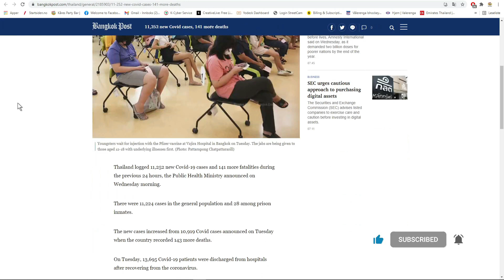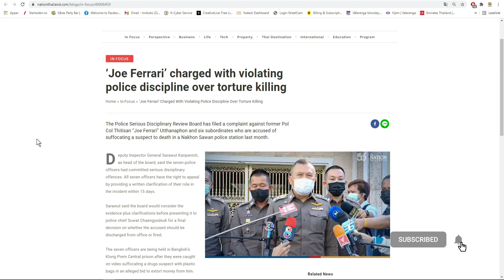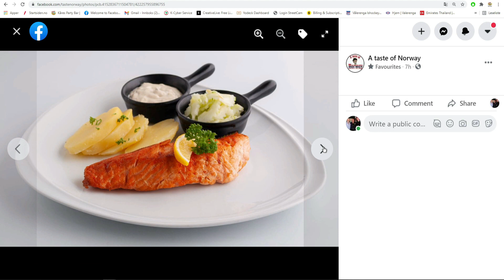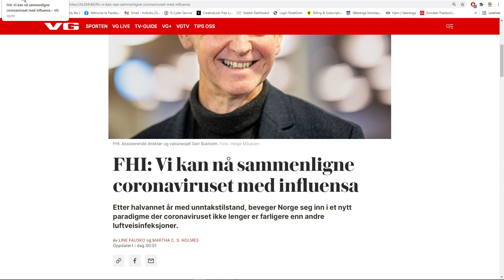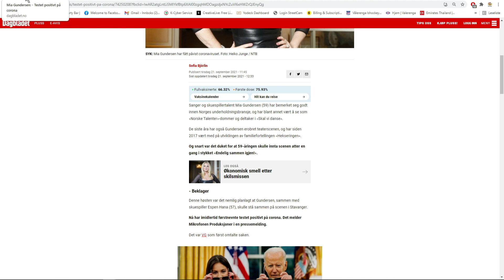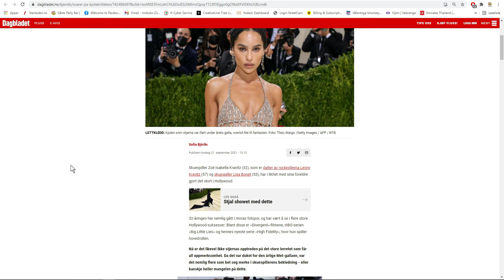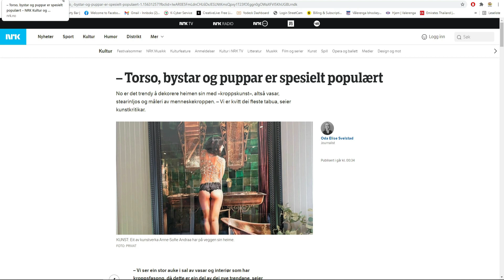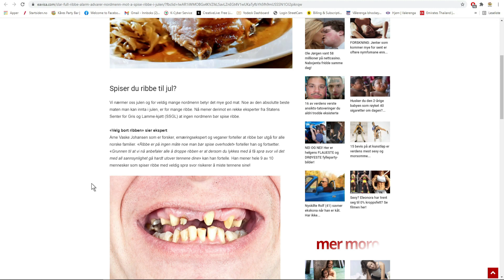Nyttige og Unyttige Nyheter Onsdag 22 September 2021